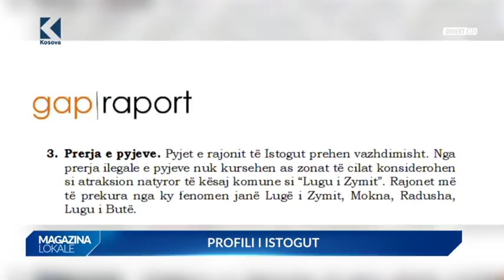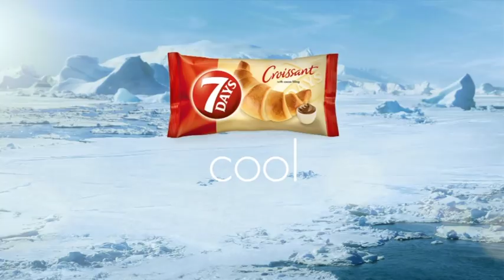Magazina Lokale - 04.10.2017 - Klan Kosova